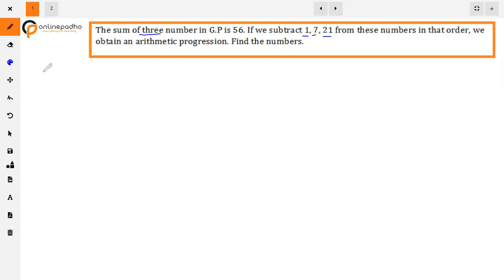XI Sequence and series The sum of three number in G P is 56 If we subtract 1, 7, 21 from these numb